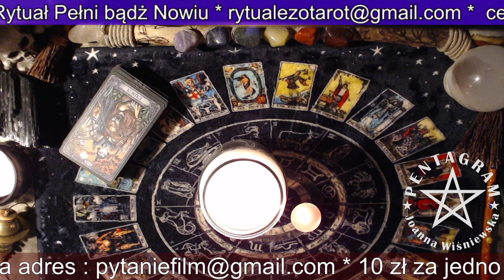Dekret Dla Przodków